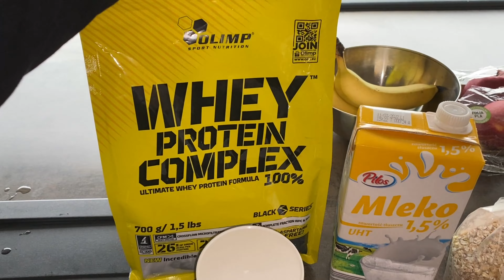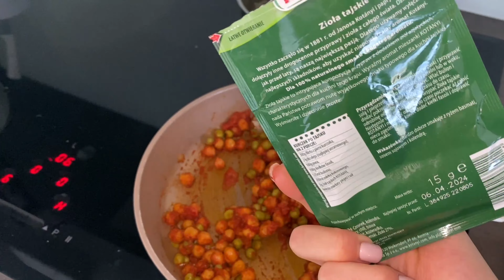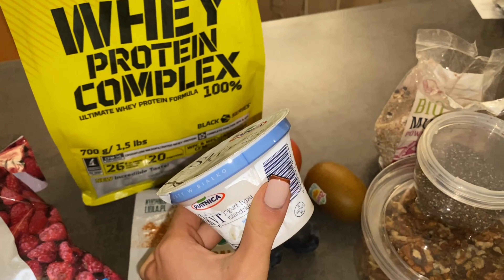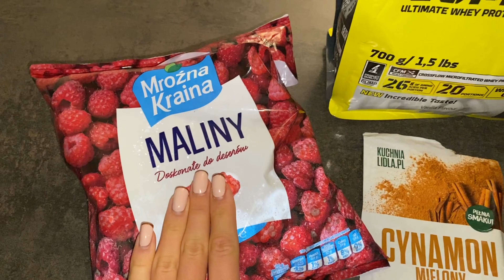FULL DAY OF EATING, 1700 kcal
Witam, witam🦋

OLIWKABIO  -10%  ✨

Śniadanie: awokado tost z jajkiem
320 KCAL 14,5g B / 16,5g T / 27g W

- bułka wieloziarnista (80g)
- jajko
- ketchup
- serek śmietankowy Ok 10g
- awokado 40g

2 śniadanie: koktajl peanut butter
440 KCAL 22gB / 14gT / 61gW

- mleko 200ml / napój roślinny
- banan 180/200g
- masło orzechowe 15-20g
- cynamon
- płatki owsiane 20g
- białko waniliowe 10g (opcjonalnie)

Obiad: curry cieciorka
480 KCAL 21,5gB / 18gT / 54g W

- cięcierzyca 130g
- Jajko
- groszek 30g
- Passata 70g
- Przecier łyżeczka
- ryż 50g
- Śmietana 18% 20g
- sól, pieprz, curry, kolendra, Chill, papryka słodka

Przekąska: lody bic milk

Kolacja: Jogurt bowl
330 KCAL 28gB / 7gT / 36,5gW

- Jogurt Skyr naturalny
- odżywka białkowa 10g
- owoce ( Jabłko 50g , kiwi, kilka śliwek)
- musli niro- bio 4 zbóża
- Kakao, Chia
- orzechy włoskie kilka
Dodatki (cynamon)

Makro dnia: 1711Kcal
Białko: 88g
Tłuszcze: 59g
Węglowodany: 203g